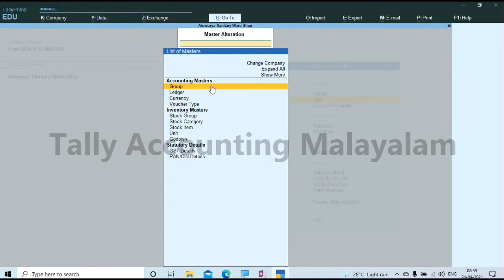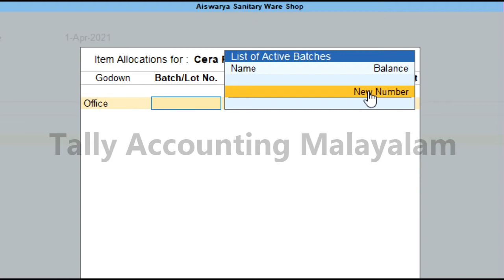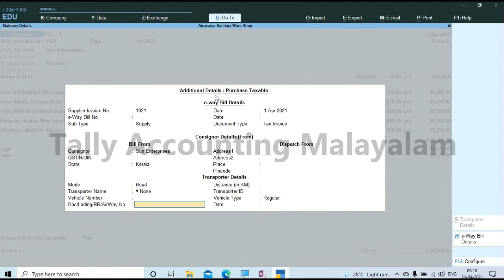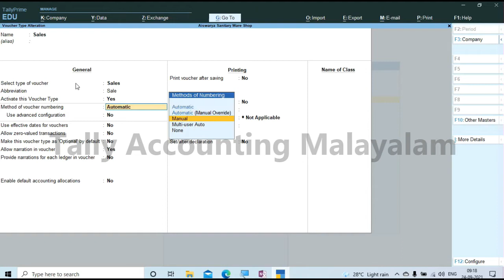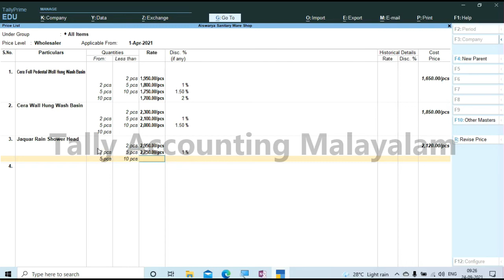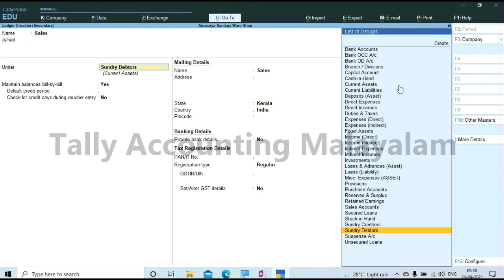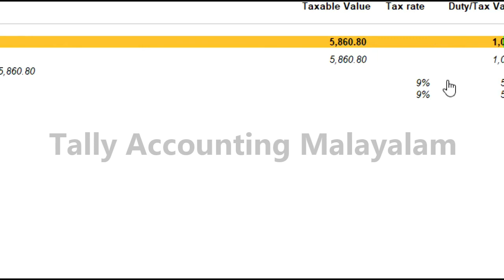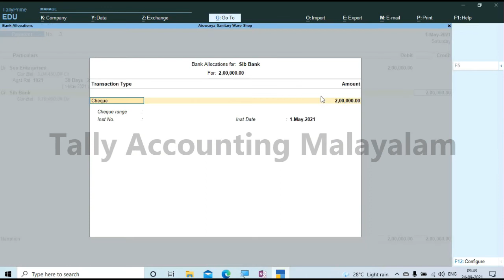Sanitary shop Accounting & Billing/ Part-2/ in Tally Prime. Godown creation, Purchase & sales.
Hello, I am Syamala Narayanan. My channel name is Tally Accounting Malayalam.